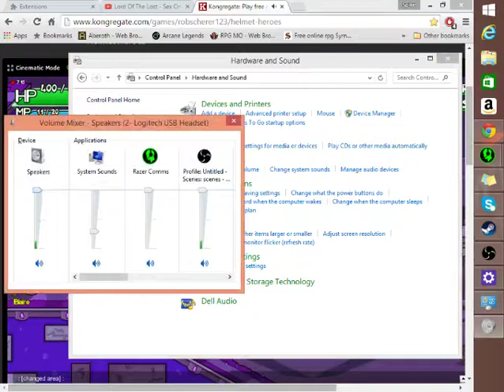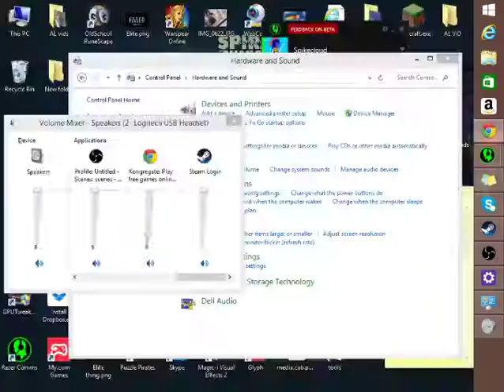Helmet Hero's | Vlad | Looting video series, Ep #4